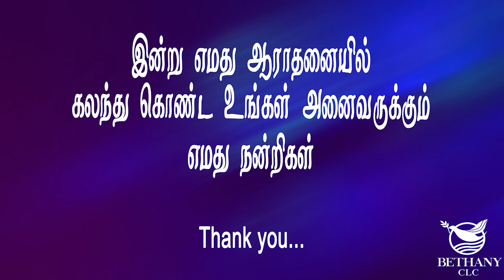tamil Service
Bethany Church, Rajagiriya.
24/005/2020 Sunday @11.15 a.m.